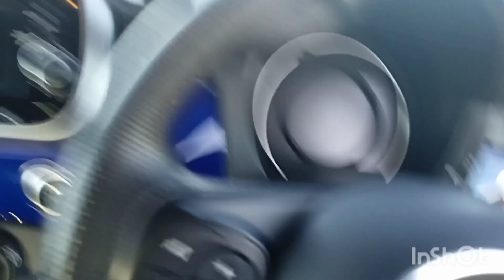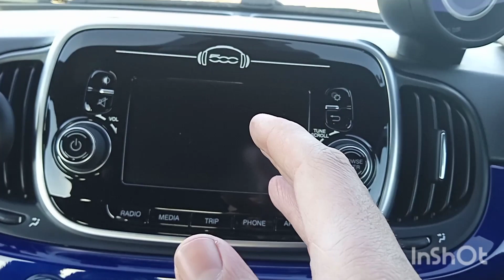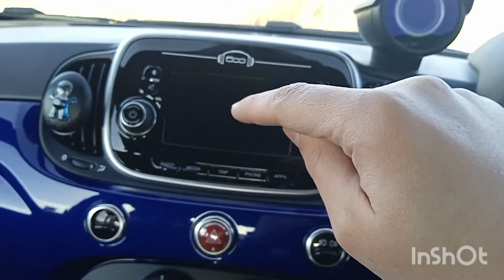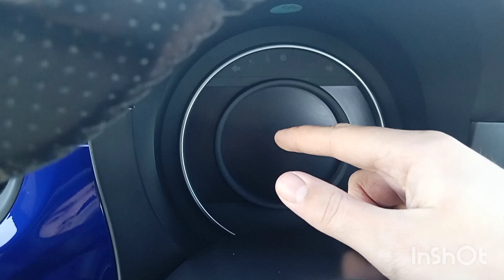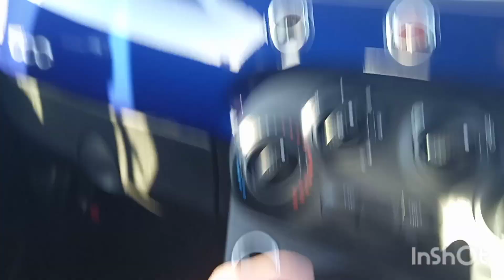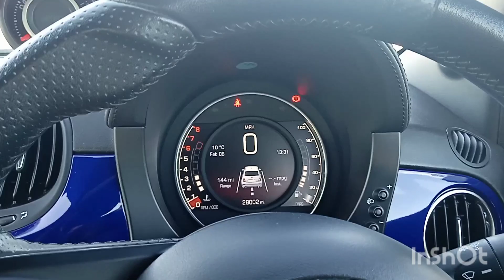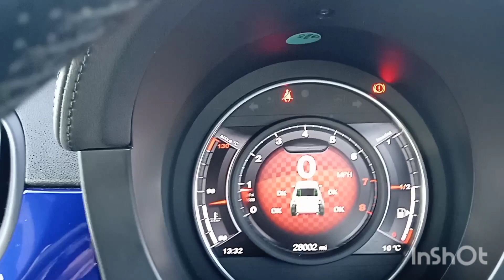review of my abarth 595!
hi all, this is a video explaining a bit of my experience of owning my abarth 595!